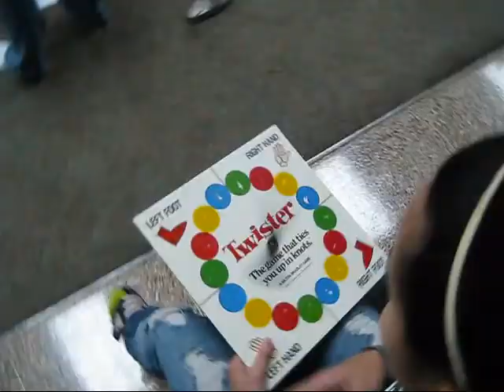Life At Keuka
A great video highlight life at Keuka College by Casey Dahlstrom '10.